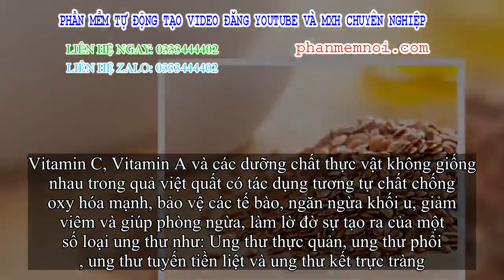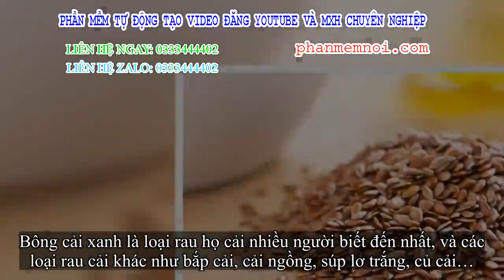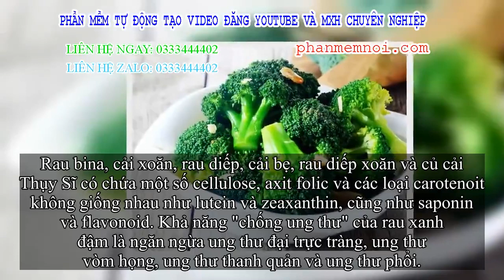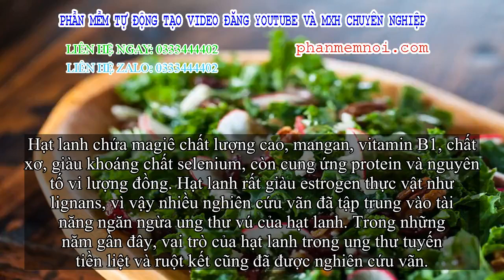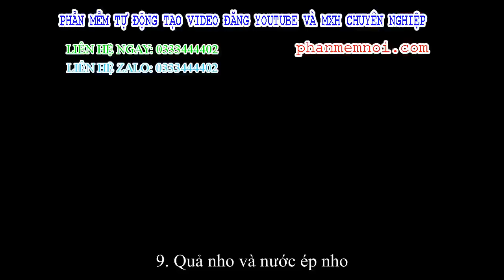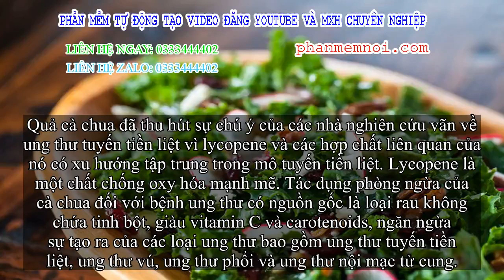✅ Viện Ung thư Hoa Kỳ công bố: 12 loại thực phẩm tự nhiên chống ung thư cực kì tốt